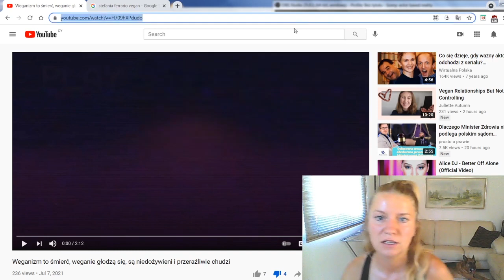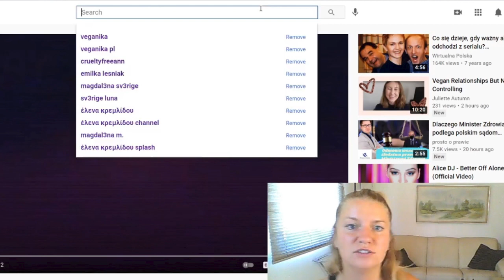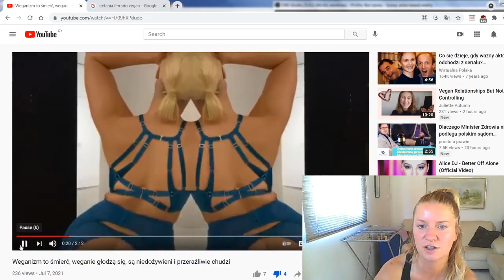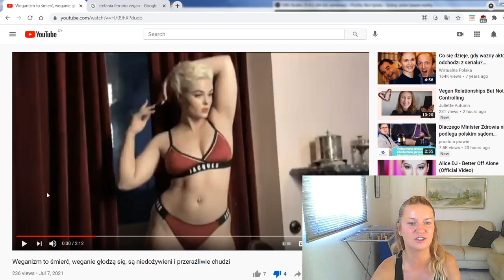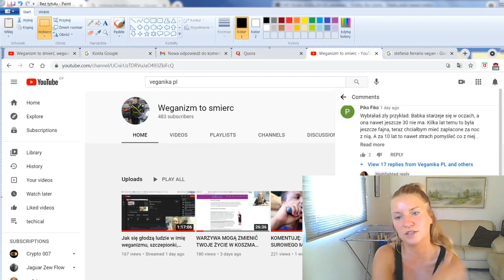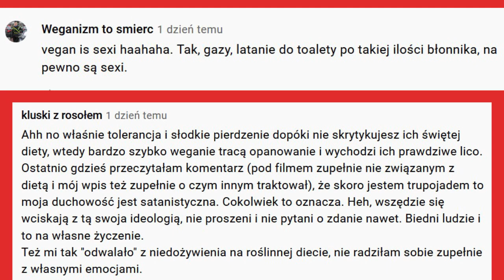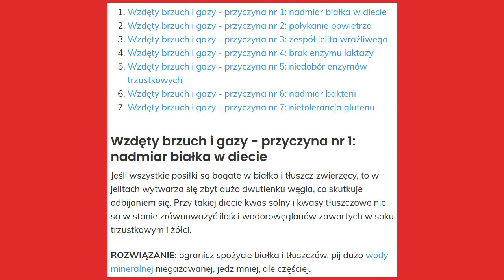Czy WEGANIE PIERDZĄ częściej niż inni? Weganizm to śmierć i śmierdząca obsesja na punkcie wegan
Weganie i ich LEGENDARNE wzdęcia, cuchnące GAZY! Mit czy codzienność osób takich jak ja? Jakie są typowe, najczęstsze przyczyny wzdęć u ludzi? A może weganie to... już nie ludzie?